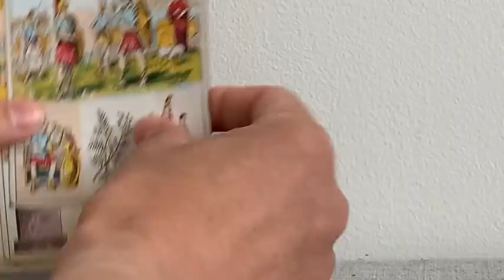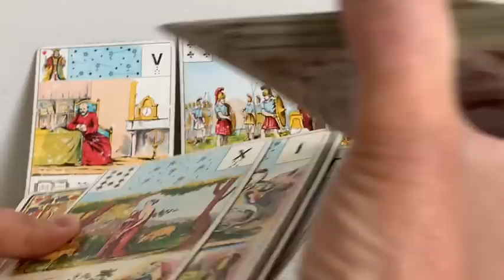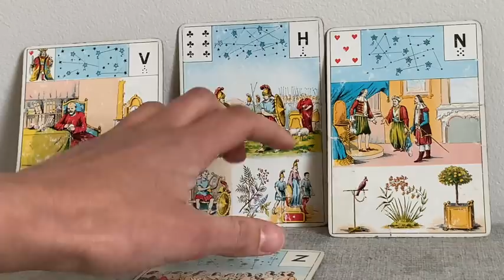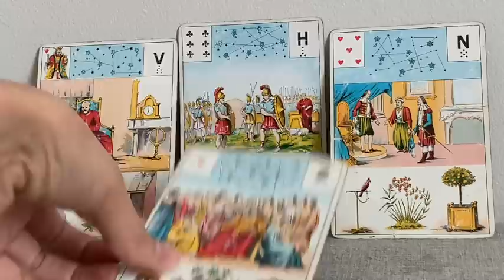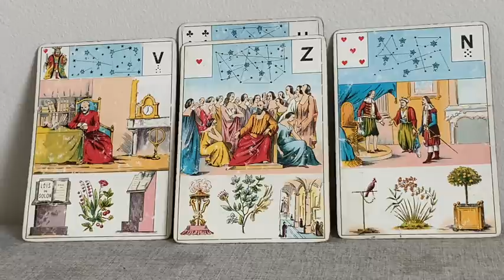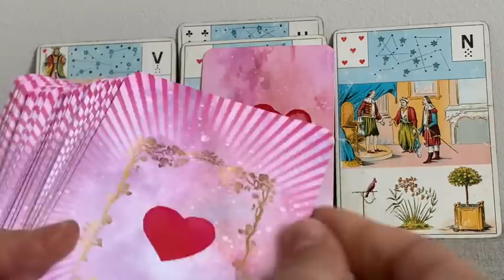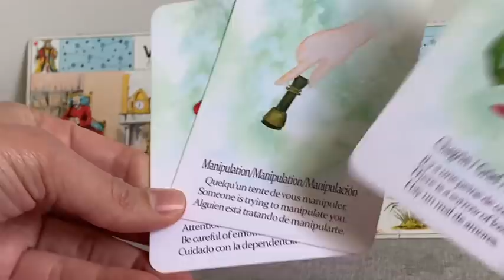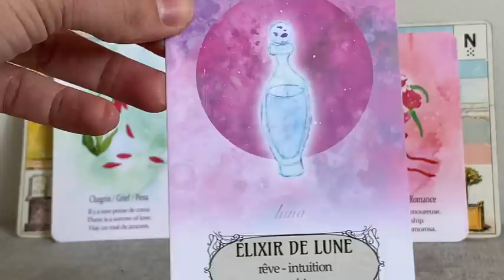GUIDANCE SENTIMENTALE : TON AUTRE EN GUÉRISON = CONTRAT D'ÂME, AMÉLIORATION DE RELATION, ENGAGEMENT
La guidance nous parle d'une amélioration dans la relation sentimentale, familiale ou amicale. Si il y a eu des conflits, des disputes, des réconciliations sont possibles. Ton autre en guérison d'une dépendance affective ou autres dépendances comme l'alcool, les jeux vidéos, la drogue...